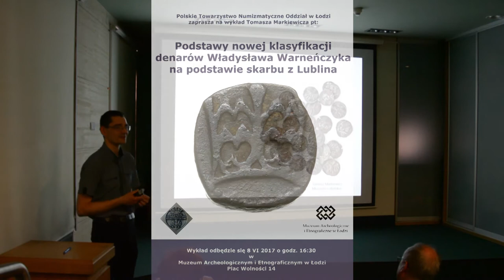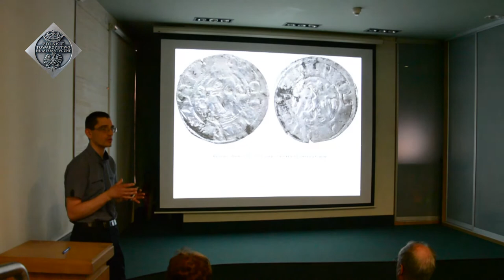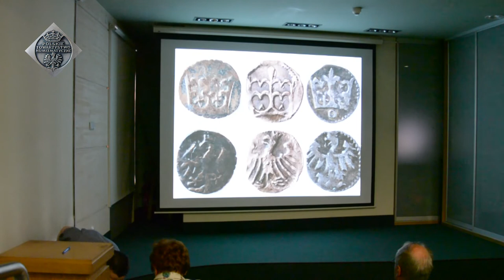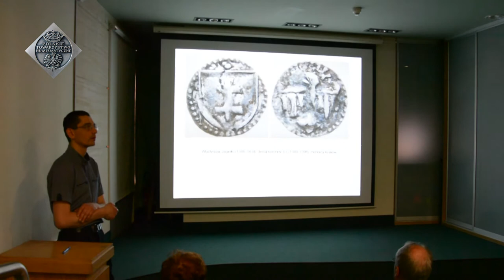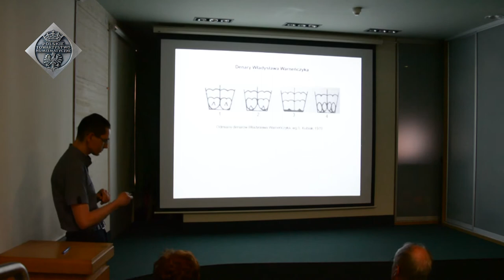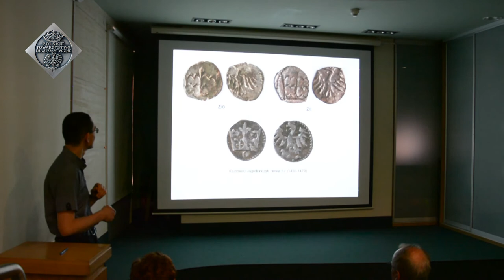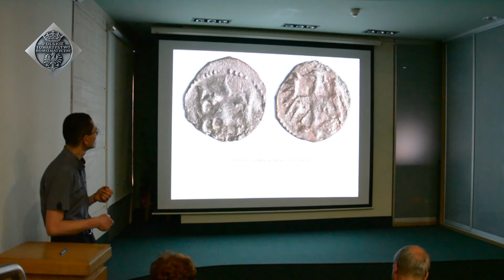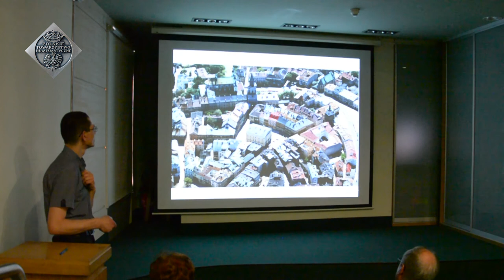Podstawy nowej klasyfikacji denarów Władysława Warneńczyka na podstawie skarbu z Lublina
PTN Łódź, 08 czerwca 2017 r. dr Tomasz Markiewicz wykład pt. " Podstawy nowej klasyfikacji denarów Władysława Warneńczyka na podstawie skarbu z Lublina".